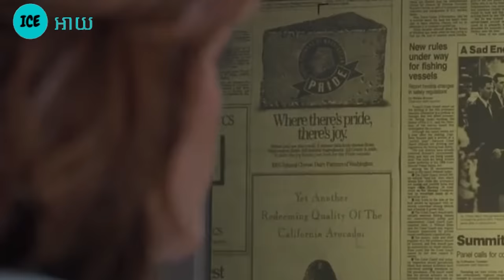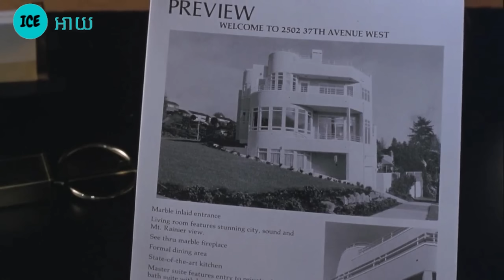សងសឹកស្រីដែលដណ្តើមប្តីគេ សម្រាយសាច់រឿង | The Hand That Rock The Cradle movie review & explain - ICE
ទំនាក់ទំនងផ្សាយពាណិជ្ជកម្ម

បេីសិនជាអ្នកទាំងអស់គ្នាពេញចិត្តវីឌីអូរបស់ខ្ញុំ    អ្នកអាចជួយឧបតម្ថតាមរយះ   ABA លេខកុង  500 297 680  ឈ្នោះ Phan Sakorl អរគុណ។